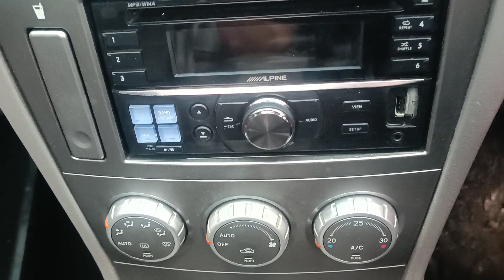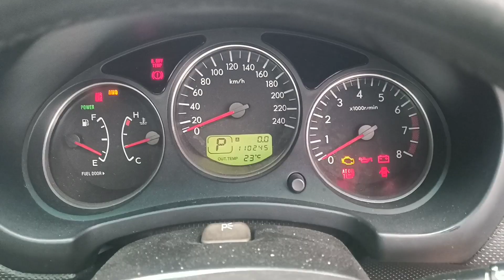SUBARU FORESTER JEEP SCHDTP 2.0 L 2001